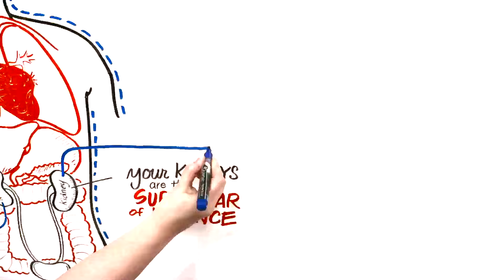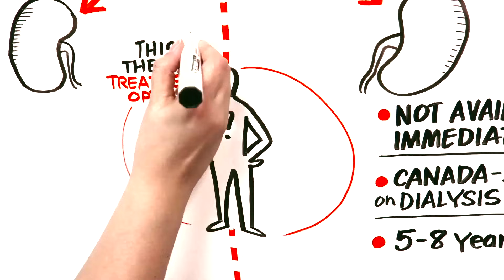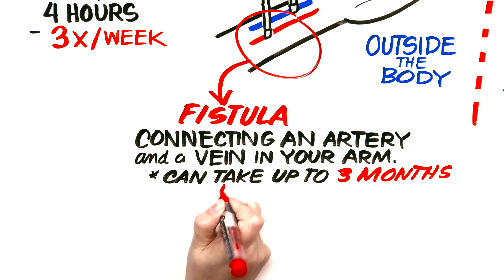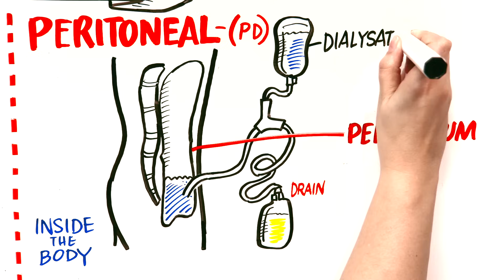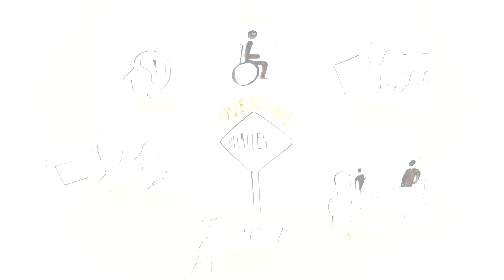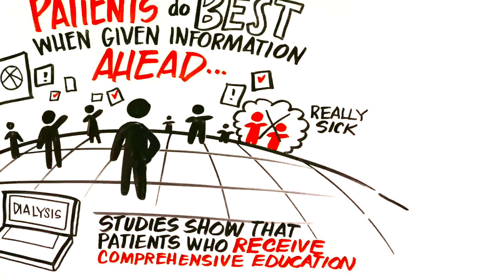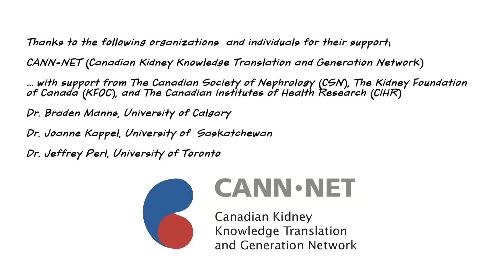Failing Kidneys and Different Treatment Options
Dr. Mike Evans is founder of the Health Design Lab at the Li Ka Shing Knowledge Institute, an Associate Professor of Family Medicine and Public Health at the University of Toronto, and a staff physician at St. Michael's Hospital.

Written and Narrated by Dr. Mike Evans
Executive Producer, Dr. Mike Evans
Illustrations by Liisa Sorsa
Produced, Directed, and Photographed by Nick De Pencier
Editor, David Schmidt
Story/Graphic Facilitator, Disa Kauk
Production Assistant, Chris Niesing
Director of Operations, Mike Heinrich